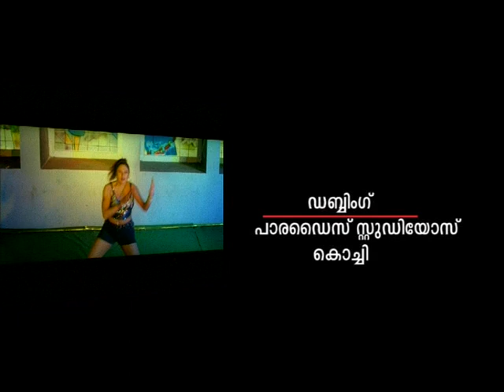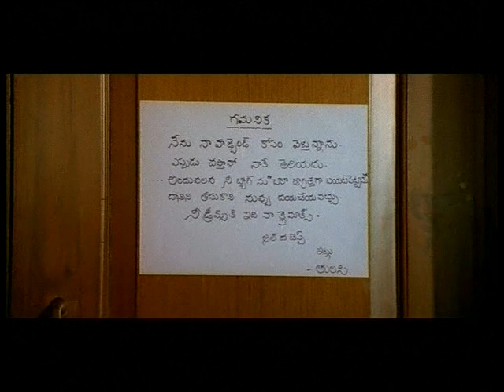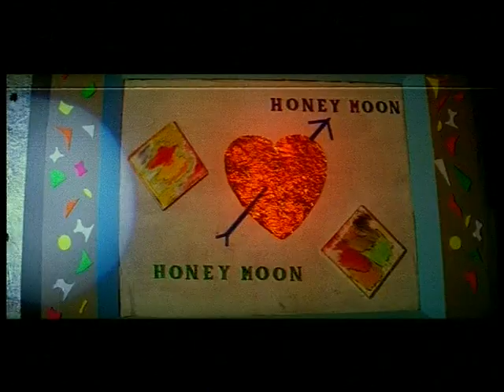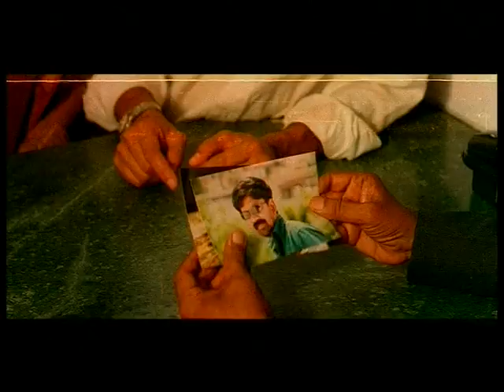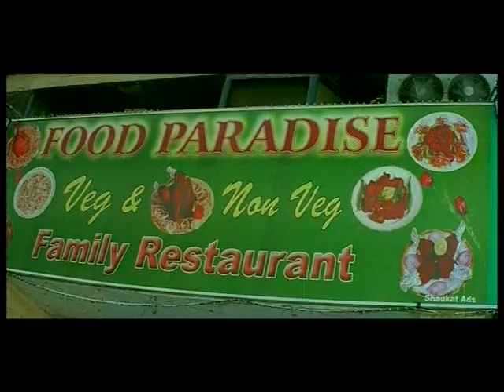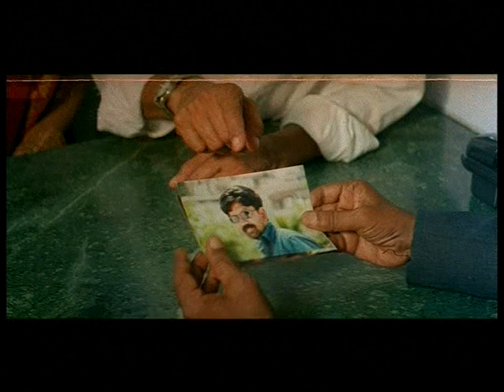HONEYMOON | Malayalam full Movie | Unusual story of couple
Honey Moon(2007) is a Malayalam romantic movie.
Directed by M.S.Gupta. Starring M.S Gupta, Anu, Keerthana, Abhinaya Sri and others. Movie is a well planned cinematography which trows light in to bonds of relation in between married couples. In a sense we know well the depth of love and intimacy in between a Husband and Wife. Some times in the case of arranged marriages such intimacy is not pulled in to an high altitude. On some occassions it strugles and stuck in un wanted egos and complexes. This fact is well equipped in this Malayalam movie. In the character line,you may find two couples.